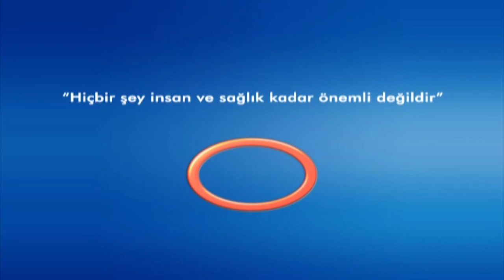Avrasya Hospital - Op. Dr. Arman ÇİTÇİ - Sünnet Nedir ?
Sünnet nedir ? Çocuklar sünnete nasıl hazırlanmalı ?